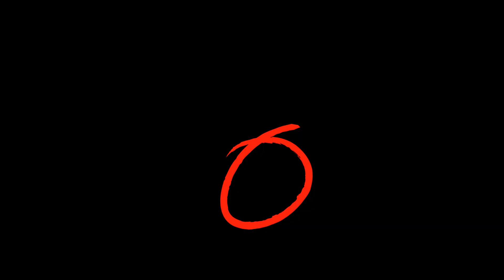MOMEN INDAH SAAT SINTYA MARISCA SILATURRAHMI KE KEDIAMAN UMMI PIPIK